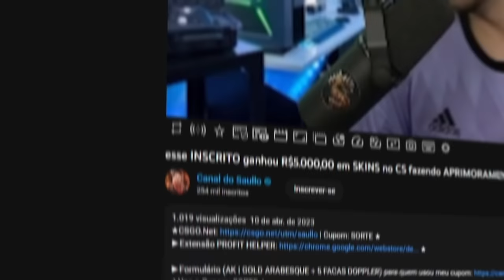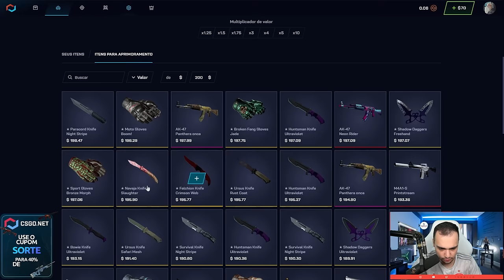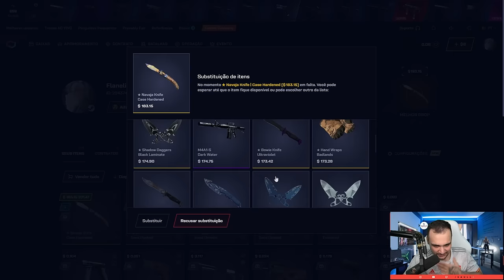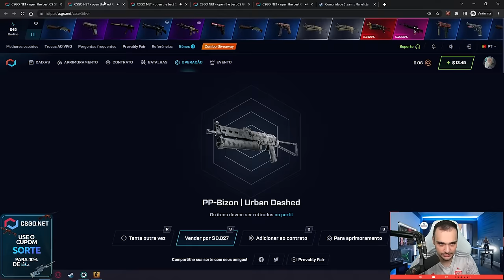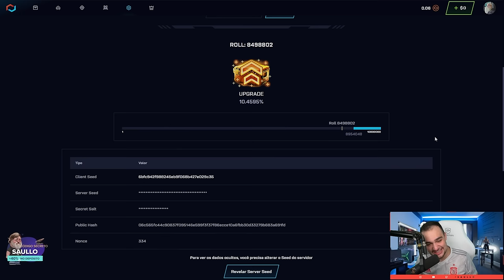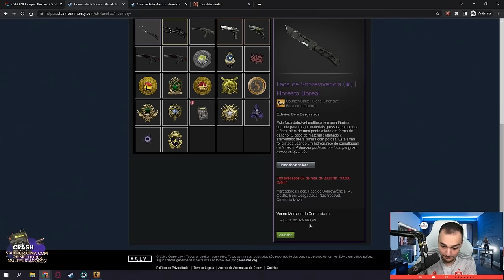$2 = FACA na conta de um INSCRITO no CSGO